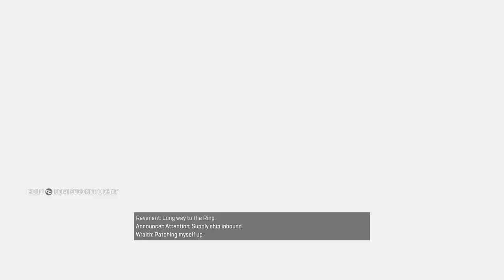ranked How far can we go: apex legends # 81